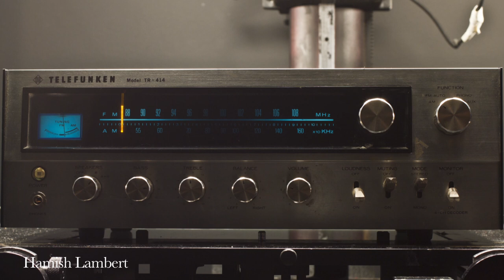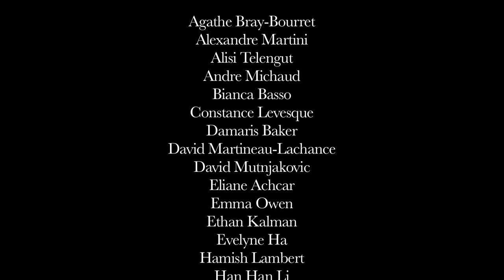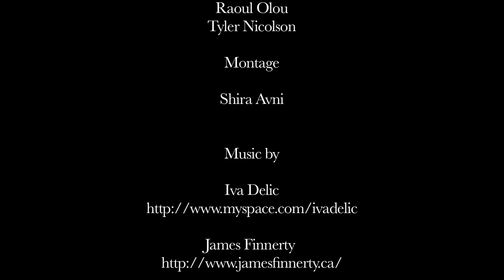Film Animation: 2012 Trailer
Trailer of student work completed in 2011-12 in Concordia University's Film Animation program.